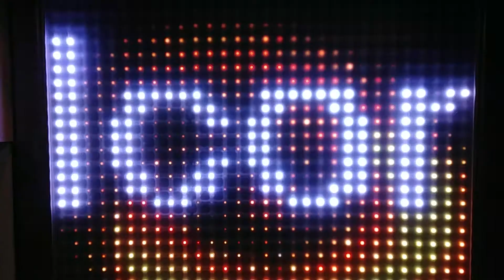Fantastica Madame Tussauds: attrazione TOP a Londra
Ci sarà da fare un po' di fila ma il museo delle cere di Madame Tussauds a Londra è un'attrazione che ci ha stupito, per la grandezza ma anche per quanto ci siamo divertiti. Abbiamo passato due ore e mezza tra risate e selfie con i personaggi più famosi, tra l'altro è piaciuto sia a noi che ai bambini. E non ci sono solo le riproduzioni in formato naturale delle star e personaggi famosi! Guarda il video :)
Consigliata per chi va a Londra in viaggio, magari abbinata a qualche altra attrazione della Merlin.